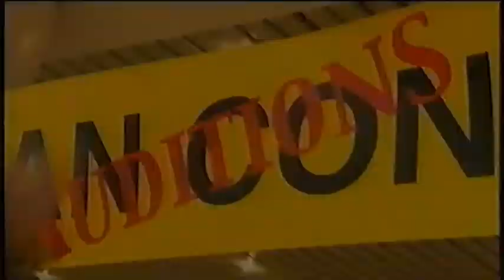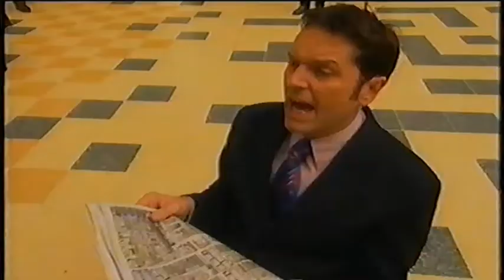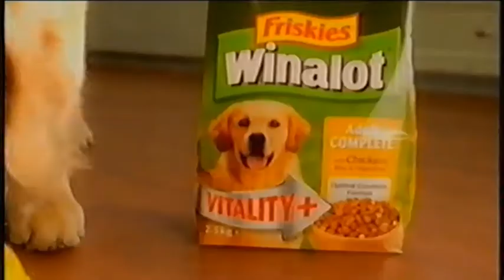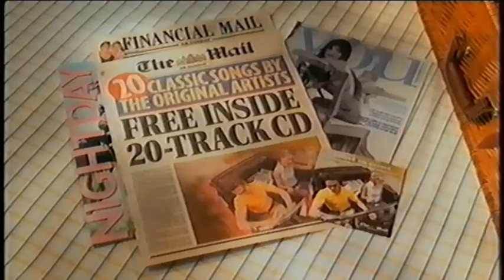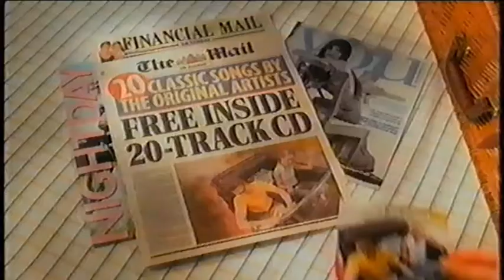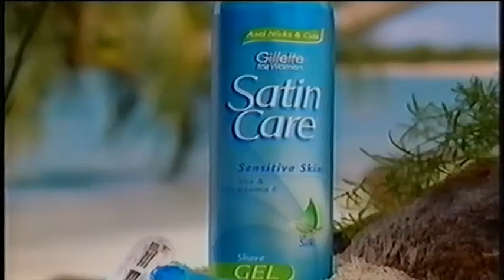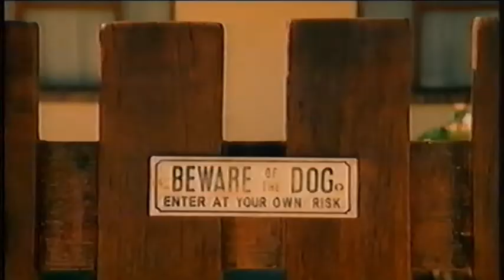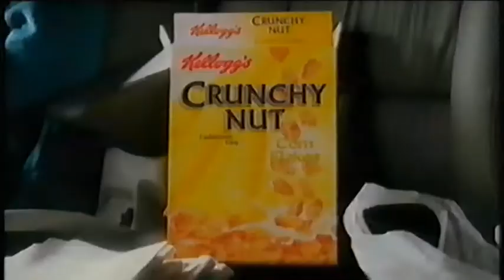The Brian Conley Show: Series 7 Episode 6 (6th July 2002)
Featuring guests Emily Symons, Natalie Imbruglia, Philip Schofield & Enrique Iglesias.